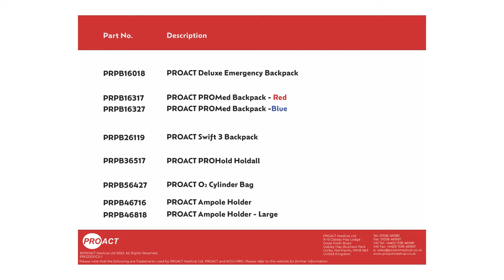PROHold Holdall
High quality wipe-down PVC material.
Sturdy zippers protect bag and contents from moisture ingress.
Reflective tapes with edge protection form a warning triangle for good visability.
Removable, padded internal divider splits main space to offer 3 additional compartments.
2 side pockets, transparent compartments in back & additional compartment in front.
Short handles as well as a long shoulder strap for easy transportation.
1 Year Warranty.
External Dimensions: 44x24x20cm